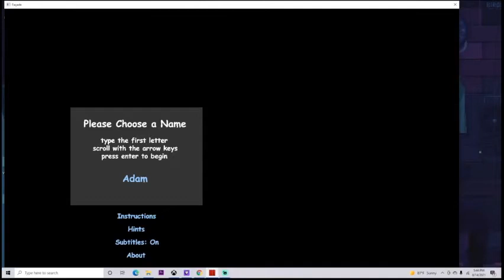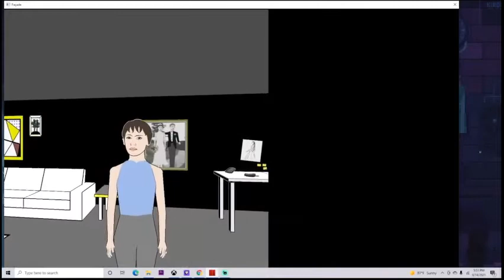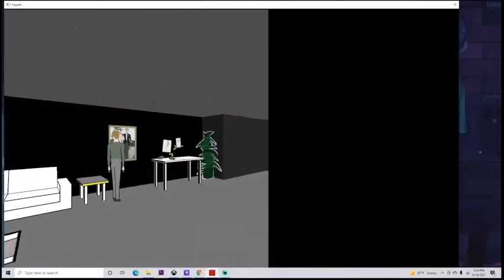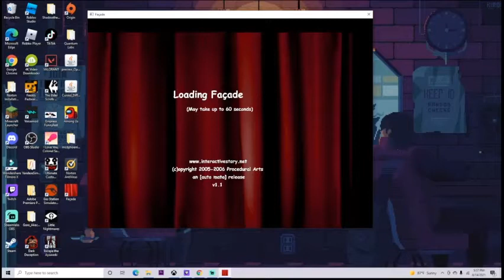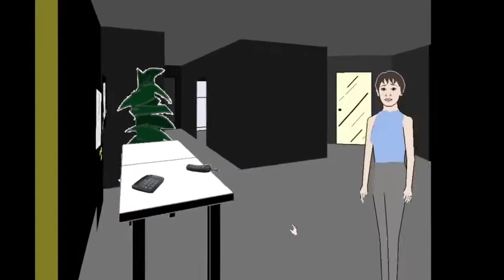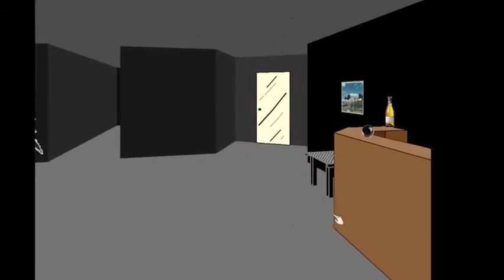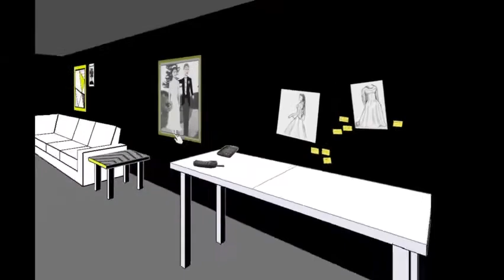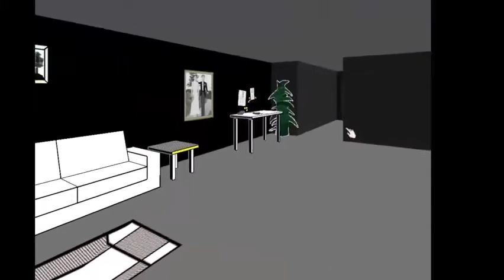Saving A Marriage (FACADE)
Remember Facade! I do, and decided that I'd give it another go in ol' 2021!

So I talked about Trip and Grace both being insane but Trip is such a bad dude like actually.

Sorry for the weird setup for the first 10ish minutes, I do end up fixing it!!